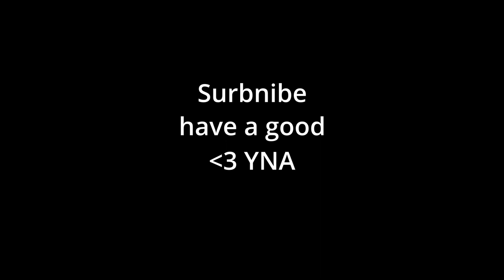YNA ♫ - CowGoy Supreme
About the Song:
  The Theme of a Supreme Cowgoy Being

About the Album:
  This One Sounds Like a Robot is my second year album, made from 2023 through 2024. Returning to music theory studies and general music principles dominates the sound of this album more-so than the "how the fuck do I use this tool?" attitude of the previous.